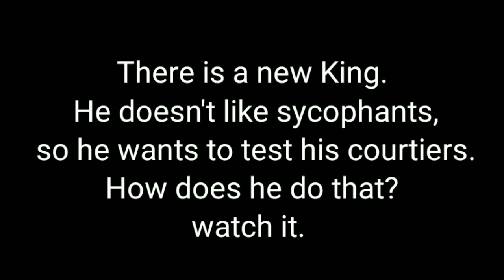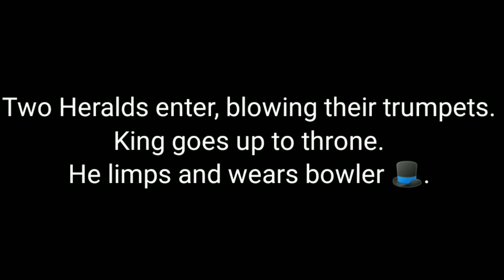THE KING WHO LIMPED (Part-I) Class X English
One act play - Monica Thorne